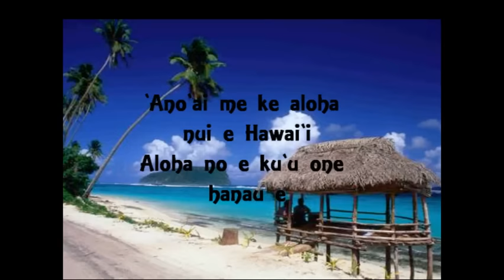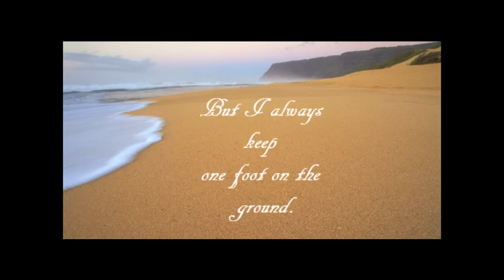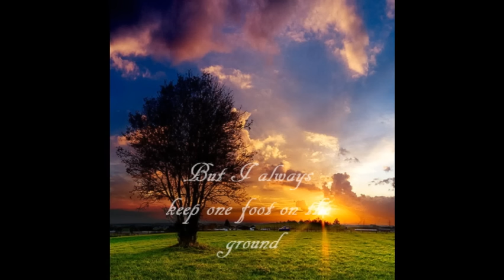One foot on sand by Justin Young lyrics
This took a long time to make so i hope all thw work and effort was worth it. I hope you enjoy. Thank you, God Bless.